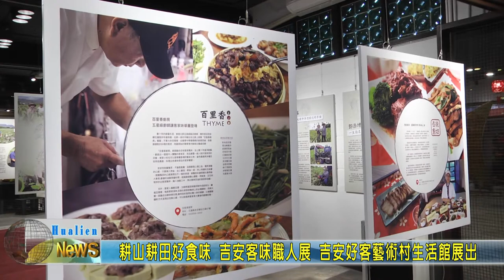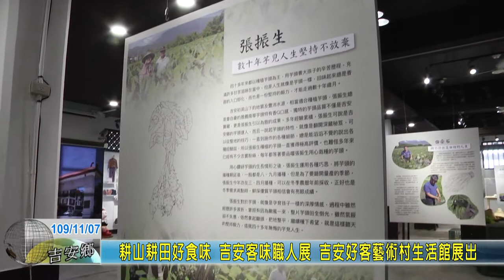20201107 05 耕山耕田好食味 吉安客味職人展 吉安好客藝術村生活館展出